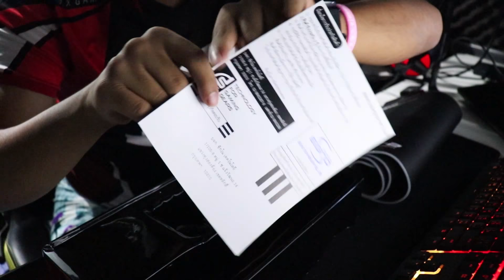~“●SIN●”~ แผ่นรองเมาส์มีไฟ ราคาหลักร้อย โครตสวย Signo E-Sport MT-324 CHROMA-2 ᴴᴰ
หรือตามศูนย์ไอทีชั้นนำครับ
ขอขอบคุณทาง Signo Thailand ด้วย
# Signo
☢My PC MAOUKUMA☢
↘ CPU : Intel Core i78700H
↘ GPU : GTX 1050TI
↘ RAM : 8 GB
 ☢Program☢
↘ Sony Vegas 14
↘ Photoshop CC